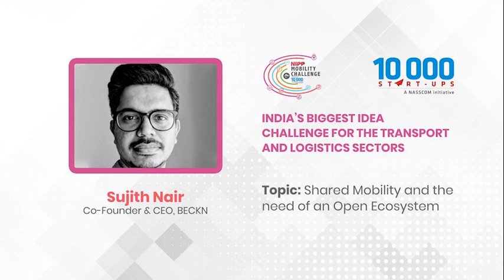Webinar: Shared Mobility and the need of an Open Ecosystem with Sujith Nair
They say that sharing is caring and when it comes to Mobility, sharing is the next big thing, for the sector and for the planet. Deep dive into it's possibilities in this webinar on Shared Mobility.